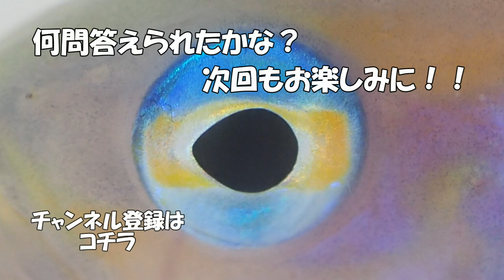この目、誰の目？魚の目クイズ～その1～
我が家の魚たちです。誰の目かわかるかな？